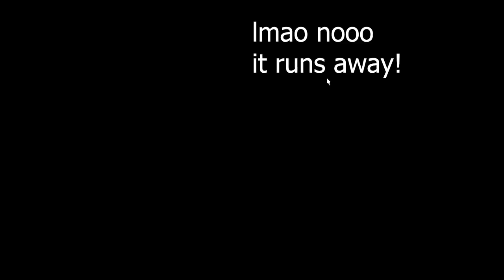Island Sanctuary Rare Animal Locations (6.3 UPDATE) [FFXIV 6.3]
PATCH 6.3 UPDATE! We have found the Morbol Seedling pokemon! THAT WAS DIFFICULT! JUST HOT OFF THE PRESS FOUND IT! ALL Island Sanctuary rare animal locations are in this video, I've located them myself alongside footage of exactly where you can find them! ACTUAL locations no guesswork or hand waving!

Timestamps:
0:00 6.3 UPDATED! Where to catch EVERY Pokemon in Island Sanctuary FFXIV!
0:28 Griffin
0:50 Tiger
1:10 Morbol Seedling
1:59 POKEMON FROM BEFORE PATCH 6.3
2:55 Star Marmot
3:06 Apkallu Of Paradise
3:23 Beachcomb
3:31 Twinklefleece
4:31 Ornery Krakul
4:42 Lemur
5:01 Yellow Coblyn
5:14 MEDIUM SIZED POKEMON
5:31 Black Chocobo
5:40 Dodo of Paradise
5:47 Island Stag
6:03 Glyptodon
6:29 Larges
6:35 Grand Buffalo
6:48 Alligator
6:57 Yo Mama
7:08 Island Billy
7:28 PAISSA! THE MOST LEGENDARY POKEMON OF ALL IN FINAL FANTASY XIV!

Correction:
1:23 Beachcomb requires rain in addition to the time and location